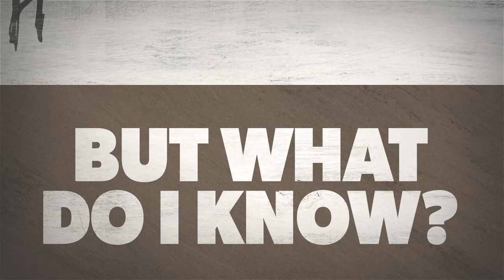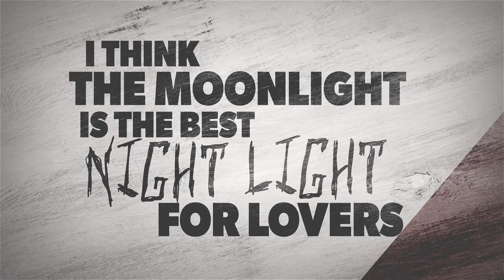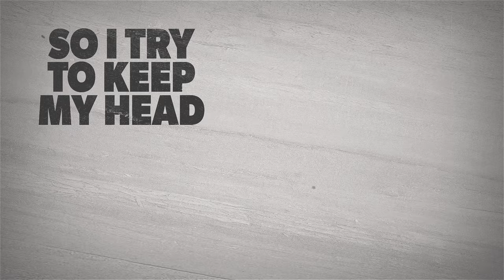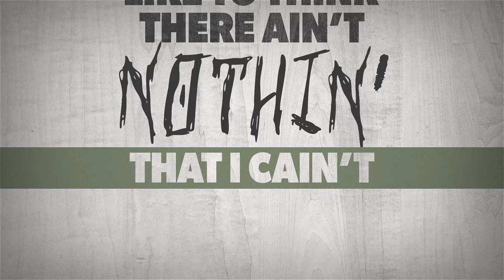Elvie Shane - What Do I Know (Lyric Video)